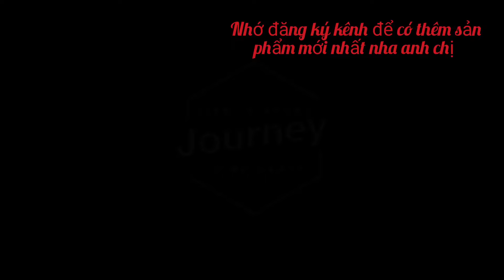21 tháng 8, 2024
nằm trong khu dân cư đông đúc hiện hữu gần trường học chợ ủy ban cách biển bãi tắm chỉ 1phút .khí hậu mát mẽ quanh năm thích hợp làm homestay khách sạn cho thuê phòng vvvv .làm biệt thự nhà vườn nghĩ dưỡng vvv.